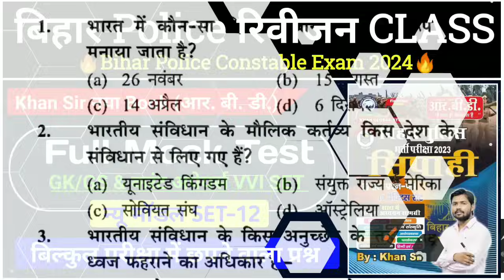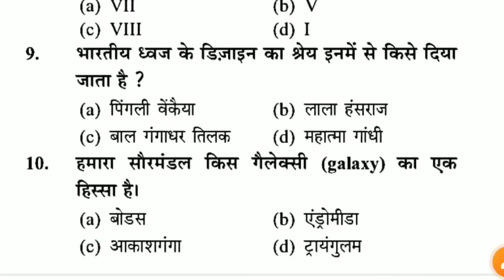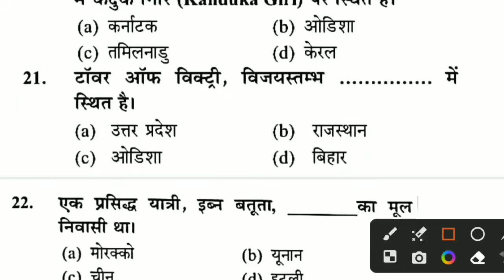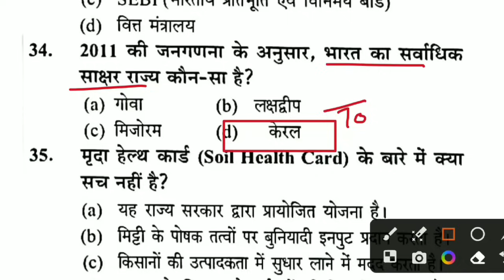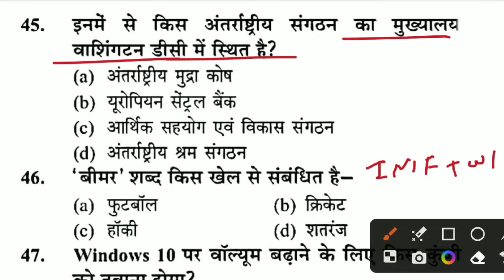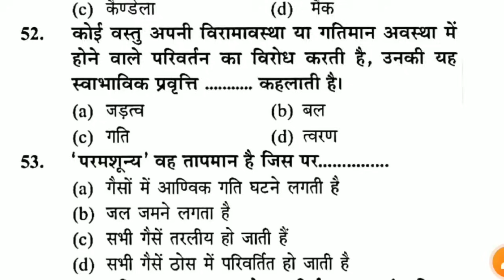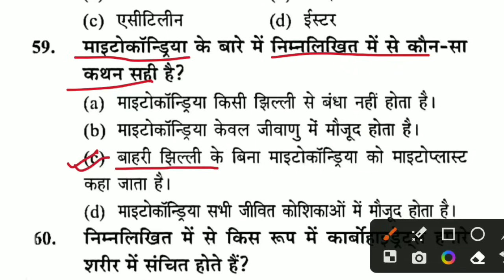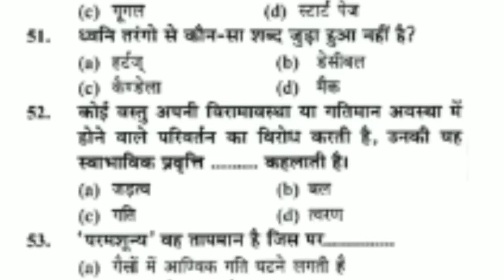Bihar Police Revision CLASS 2024 | Full Mock Test | सेट-12 | Bihar Police khan sir practice set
💠 GK/GS Practice Set-रात 8:00 बजे
💠 Special Science GK - रात 8:30 बजे
💠Math Class - रात 8:30 बजे
💠 हिन्दी व्याकरण Class - रात 8:30 बजे
💠 Topic Wise GK/GS - शाम 7:30 बजे(New Channel पर)

पिछ्ले 12 सालों का One Liner Question Bank Application पर मिलेगा (कम समय में सभी Previous Year Question का रिवीजन करे)

bihar police ka exam kab hai
bihar police exam date 2023 admit card kab aayega
bihar police live class today
bihar police success world mcq
bihar police vvi question 2023 gk gs
bihar police full mock test